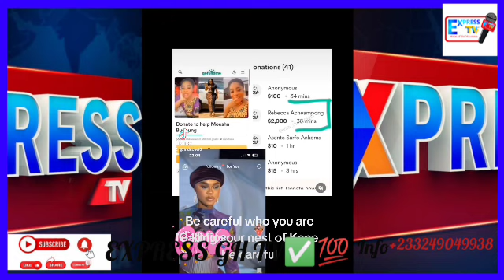Afia Schwar yɛ wudini, She will beg before She D!ɛd, More Exp0se As Tracy Boakye Reveals ē Sęcręt.